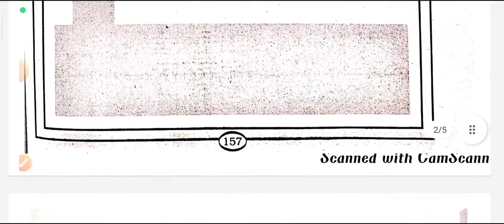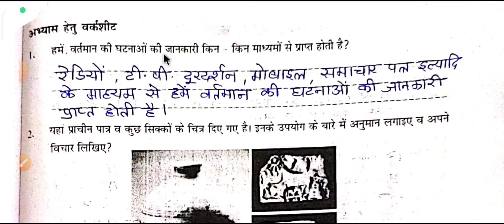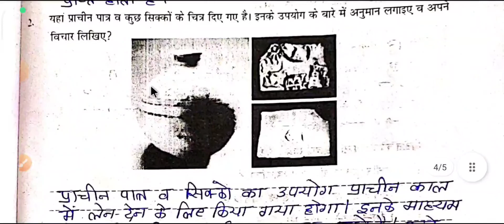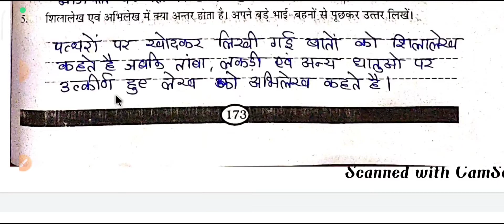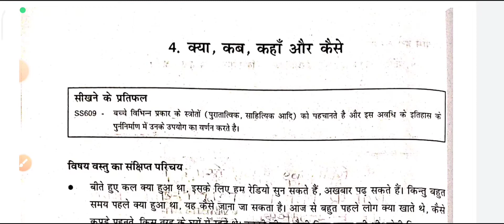ब्रिज कोर्स 2022- 23सामाजिकविज्ञान कक्षा-7वी पेज क्रमांक 172 से174 तक(क्या,कब,कहां और कैसे)